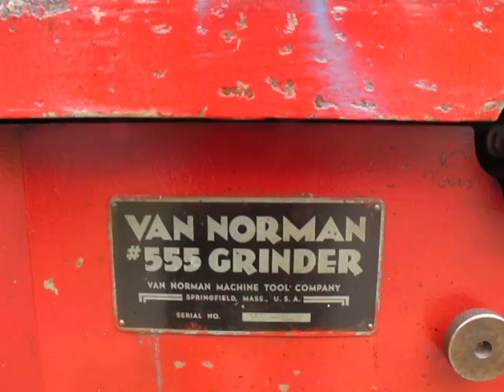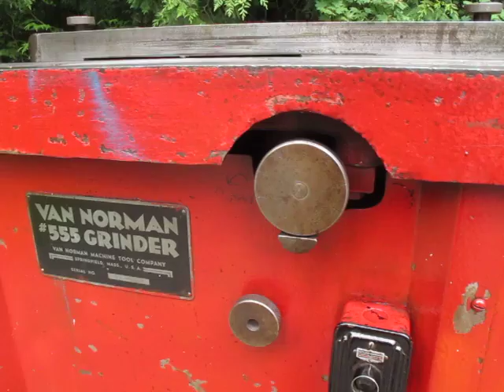Van Norman #555 Horizontal Surface Grinder Demo